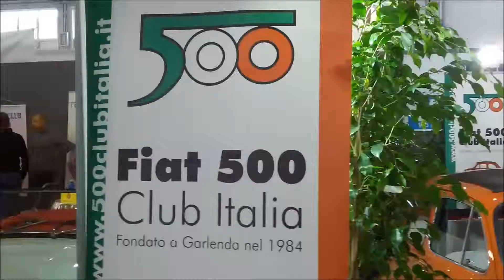25 Ott 2014 - Auto e Moto d'Epoca - Fiat 500 Club Italia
Le riprese dello stand del Fiat 500 Club Italia